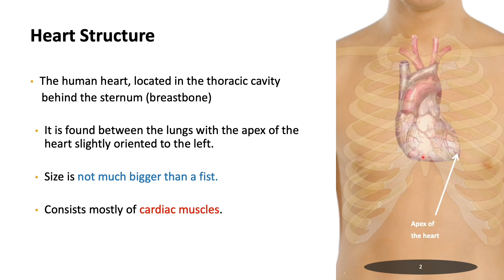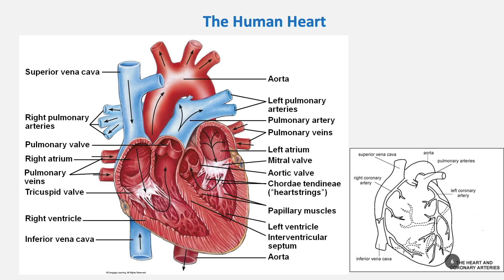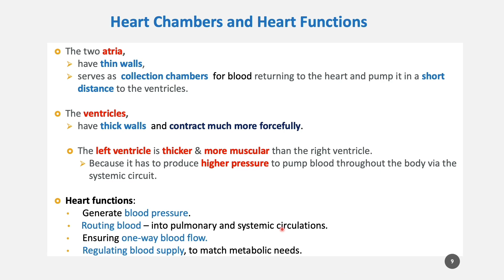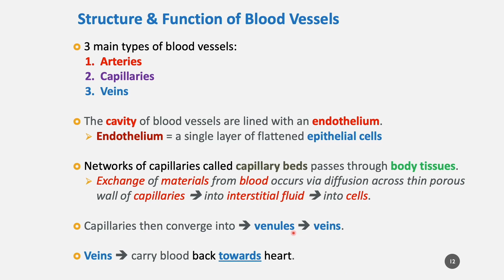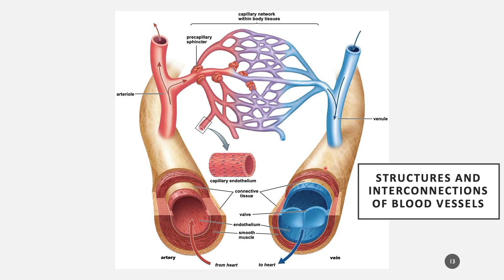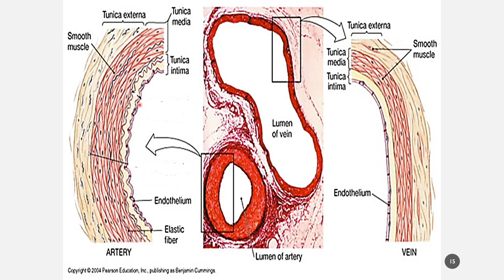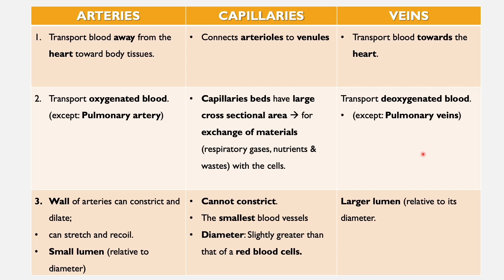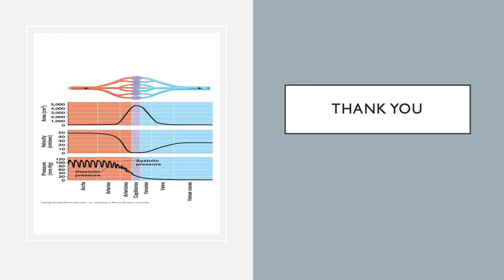Circulatory System | Structure & function of heart & blood vessels